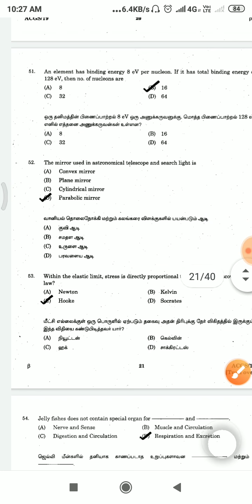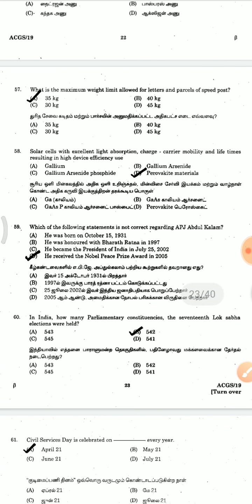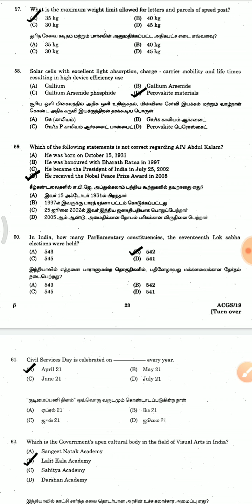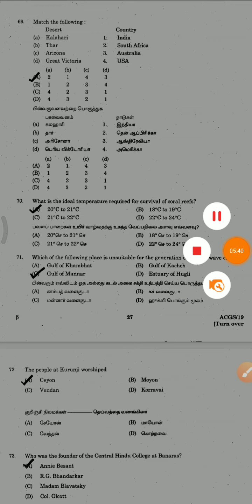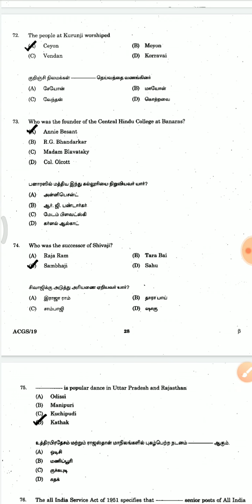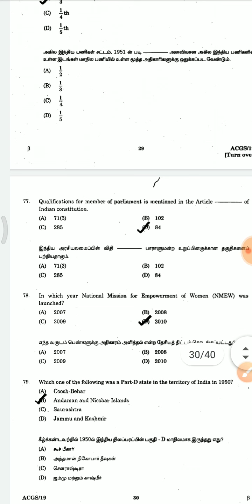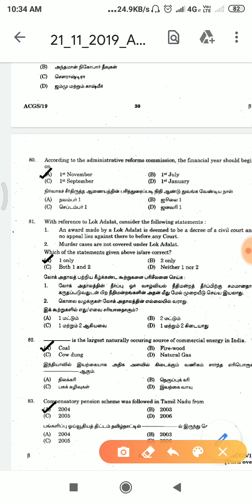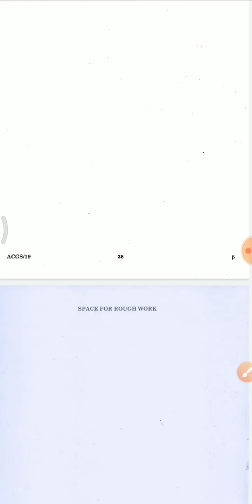2019-4b 🔥 Tnpsc Previous Year Question Paper Revision 🔥 TNPSC TNUSRB TNFUSRC TNEB RRB 2020